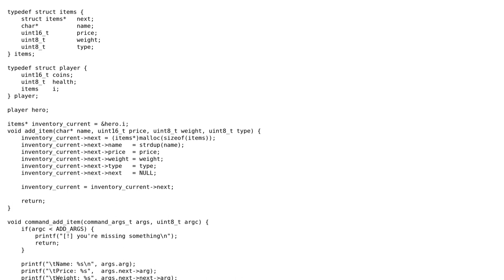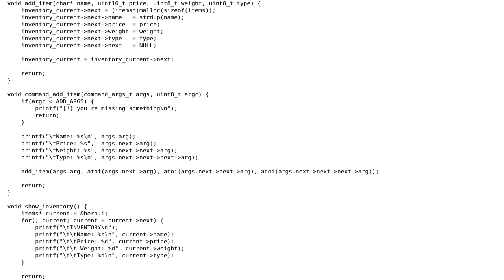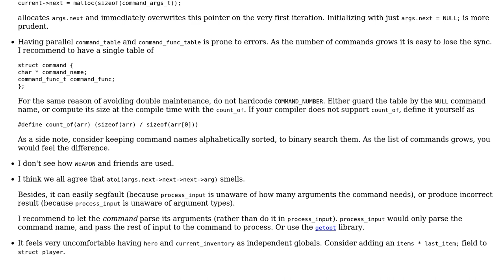Code Review: Simple text-based inventory manipulator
With thanks & praise to God, and with thanks to the many people who have made this project possible! | Content (except music & images) licensed under CC BY-SA | Music | Images & others | With thanks to user vnp user Shipof123 user 200_success and the Stack Exchange Network Trademarks are property of their respective owners. You are responsible for your own actions.